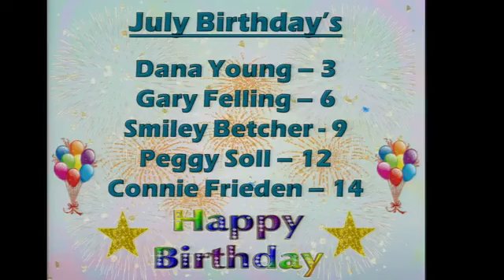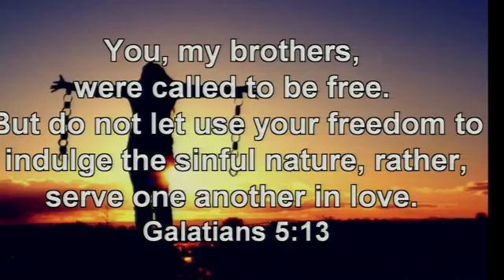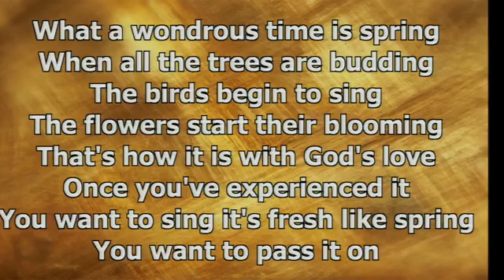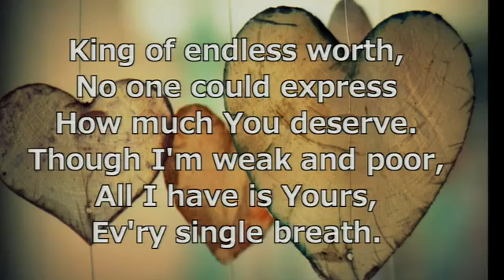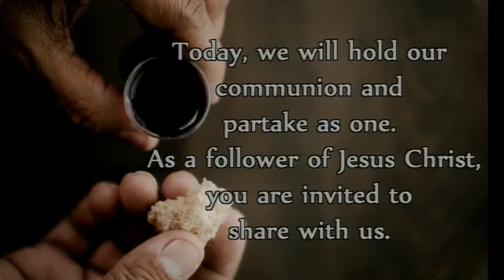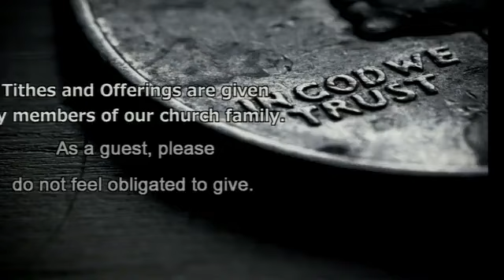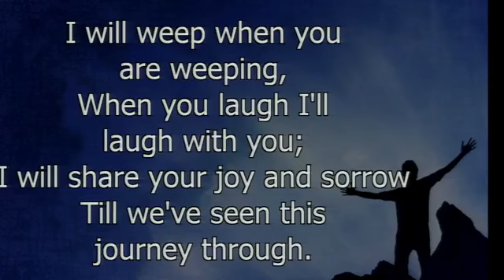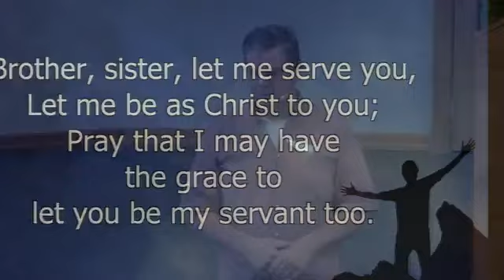July 7, 2024 - Imitators of God - Part II - Eph. 5:1-21; 1:3-8